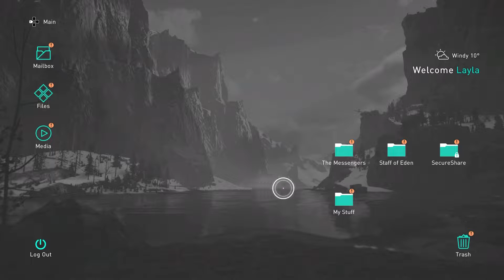ASSASSIN'S CREED VALHALLA (PS5) Walkthrough Gameplay - Part 20 (No Commentary)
Assassin's Creed Valhalla (PlayStation 5)

Assassin's Creed Valhalla is a video game developed by Ubisoft Montreal and published by Ubisoft. It is the twelfth major installment and the twenty-second release in the Assassin's Creed series, and a successor to 2018's Assassin's Creed Odyssey. Set in the 9th century, the player controls Eivor, a Viking raider and Assassin during the Viking invasion of Britain. The game is scheduled for release in late 2020 for Microsoft Windows, PlayStation 4, PlayStation 5, Xbox One and Google Stadia, and is to be Ubisoft's launch title for the next-generation consoles, the PlayStation 5 and Xbox Series X.